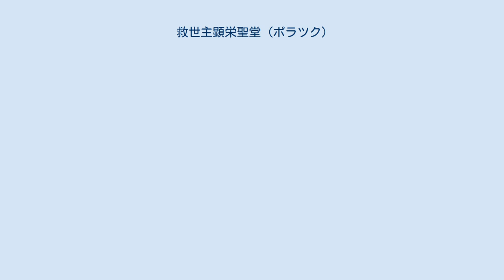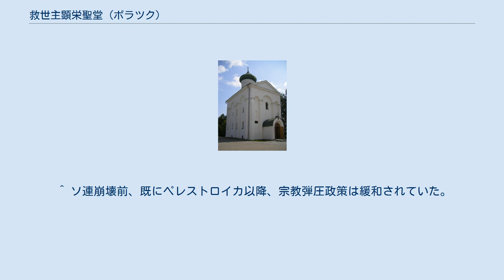救世主顕栄聖堂 (ポラツク)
救世主顕栄聖堂（ベラルーシ、ポラツク） 本項はベラルーシ、ポラツクにある救世主顕栄聖堂（ベラルーシ語: Спаса-Праабражэнская царква、ロシア語: Спасо-Преображенский храм）を扱う。
 この救世主顕栄聖堂は救世主聖エヴフロシニヤ修道院にある。
建立は12世紀で、修道院内で現存する建物の中では最も古く、ベラルーシ全域においても唯一、12世紀当時の完全な姿を保っている聖堂である。
 宗教弾圧政策をとっていたソビエト連邦によって修道院は1925年に閉鎖されたが、第二次世界大戦中の1943年に復興が許可された。
しかし1960年に修道院が再び政府により閉鎖されて以降は、救世主顕栄聖堂は地域の教会として使用された。
1980年代には聖堂を博物館化する動きもあったが、信徒たちの請願があり実行されなかった。
 1989年、ロシア正教会聖シノドのもとに聖堂の管理が移った。
1991年8月には、救世主顕栄聖堂で活動していた教会が、同じくポラツクにある神現大聖堂に拠点を移した。
1990年代初頭から、聖堂内のフレスコ画イコンの修復が行われている。
 ^ 女子修道院。
Полоцкий Спасо-Евфросиниевский женский монастырь ^ 聖エヴフロシニヤが救世主であるという意味ではない。
救世主たるイイスス・ハリストス（イエス・キリスト）と聖エヴフロシニヤの両方を記憶する名称。
「救世主」を重ねているわけではないが、至聖三者（三位一体の神）とラドネジの聖セルギイを重ねて記憶する修道院名の例として至聖三者聖セルギイ大修道院が挙げられる。
 ^ ソ連崩壊前、既にペレストロイカ以降、宗教弾圧政策は緩和されていた。